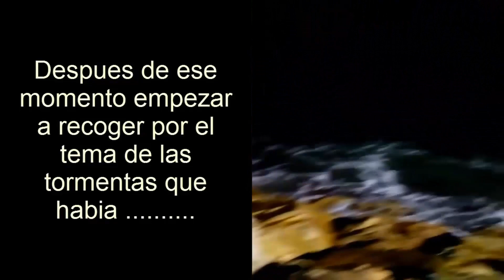Pesca Surfcasting en Playa Bonita : Noche con muchas tormentas con Capturas y Sueltas